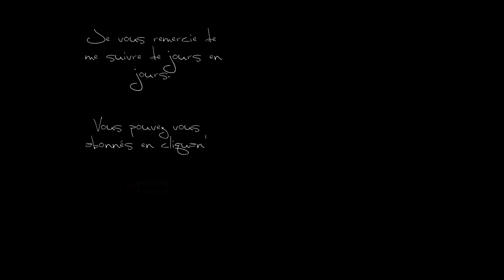Diamond Digger Saga, Level 38